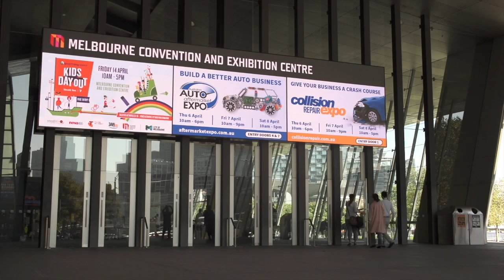Drag Racing Legend Victor Bray at the AAAA Expo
We catch up with Aussie Top Doorslammer legend and future Hall of Famer Victor Bray to talk get his impressions on the Australian Automotive Aftermarket Expo and the current state of Drag Racing down under.